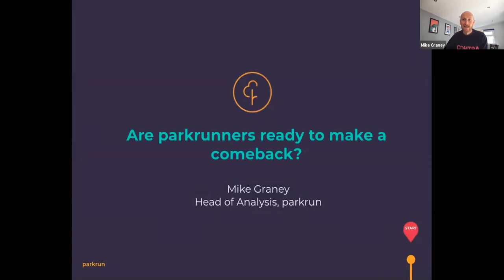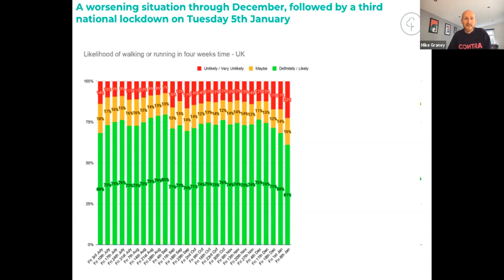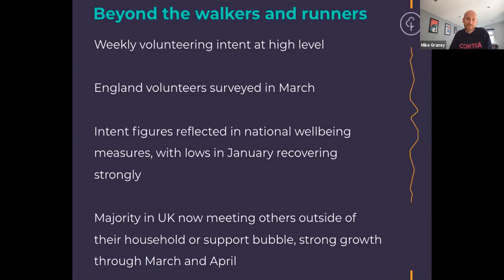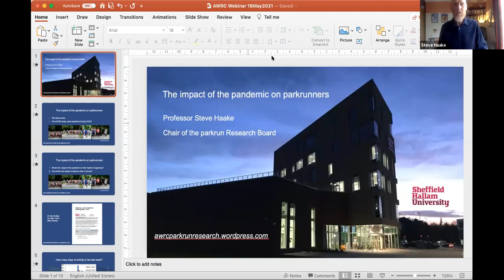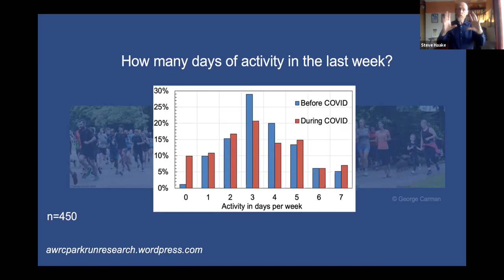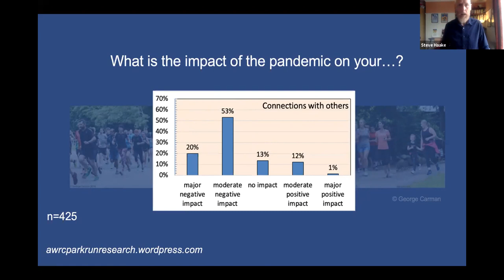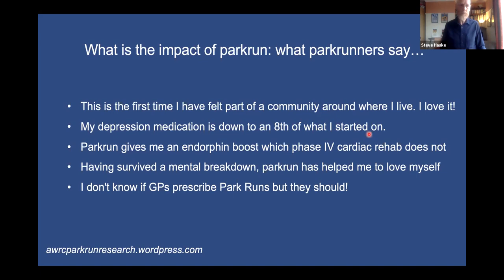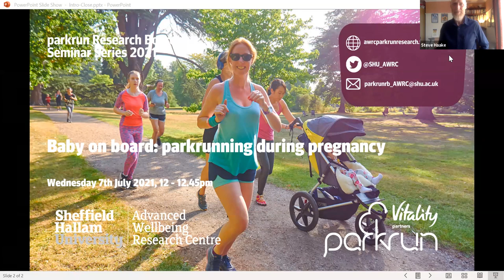parkrun Research Board Seminar Series - parkrun returns! Are parkrunners ready to make a comeback?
parkrun organises free, weekly, timed five kilometre events in parks across the world. Beginning as a time trial back in 2004 with just thirteen people, before the COVID-19 pandemic it was attracting around 400,000 people every weekend across 22 countries worldwide.

parkrun suspended events in March 2020, but despite the re-launch of over a quarter of events across the world, many of us are still eagerly awaiting the return of our local parkrun events. In this seminar we will explore what impact the COVID-19 pandemic has had on parkrun participants, what parkrunners think about the return of parkrun, and seek some practical advice for how to make a parkrun comeback.

Speakers for this event include:
Mike Graney, parkrun’s Head of Analysis, helps them understand parkrunners using millions of pieces of information about their runs, walks, volunteering and numerous surveys about their behaviour. In this seminar, Mike will let us in on his insight into the thoughts and feelings of parkrun participants in the UK about parkrun’s return.

Steve Haake is the Chair of the parkrun Research Board, tasked with coordinating the large amounts of research now being done on parkrunners around the world. He will talk to us about how the health and wellbeing of UK parkrunners changed during the COVID-19 pandemic and we’ll explore the role that a parkrun comeback could play in boosting health and happiness.

Rebecca Robinson is a consultant in sport and exercise medicine. Through working with patients during and after Covid, she has subsequently continued a Long-Covid clinic at CHHP and a research clinic with AWRC aimed at supporting patients experiencing post-Covid syndrome. Rebecca will provide some practical guidance for anyone planning on making a parkrun comeback.